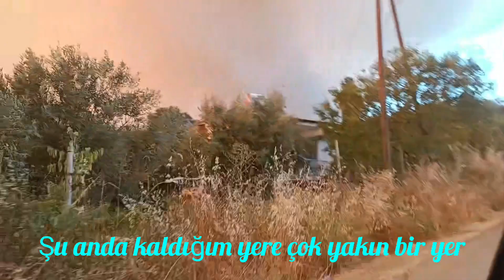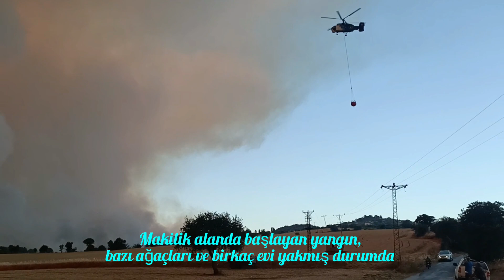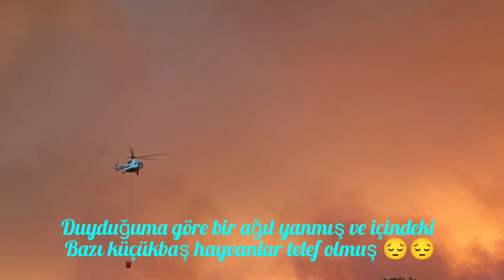Çanakkale'deki orman yangınında alevlerin arasındayım. Dörtyol mevkiinde Kemer köyü yakınlarında